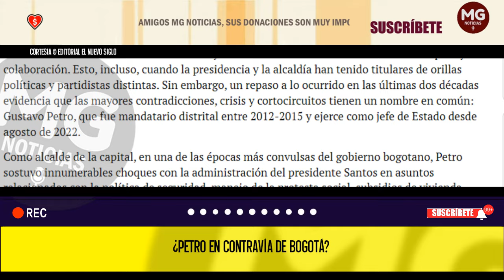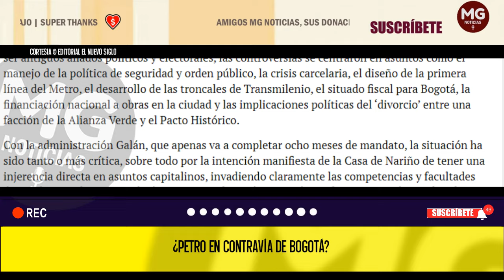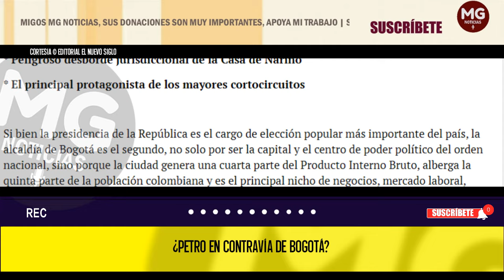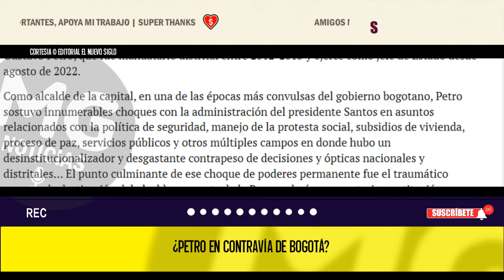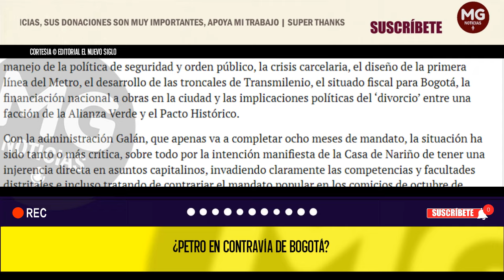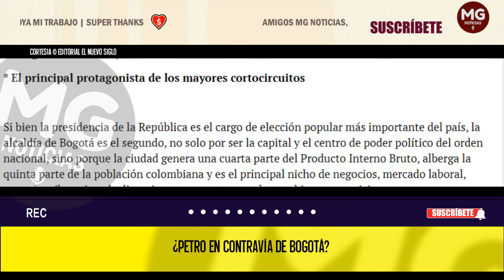¿PETRO EN CONTRAVÍA DE BOGOTÁ? ⚡ editorial EL NUEVO SIGLO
Si bien la presidencia de la República es el cargo de elección popular más importante del país, la alcaldía de Bogotá es el segundo, no solo por ser la capital y el centro de poder político del orden nacional, sino porque la ciudad genera una cuarta parte del Producto Interno Bruto, alberga la quinta parte de la población colombiana y es el principal nicho de negocios, mercado laboral, recaudo tributario y de dinamismo en cuanto a productos, bienes y servicios.